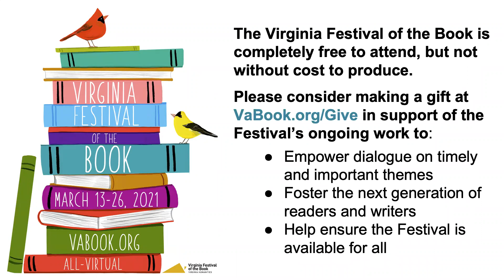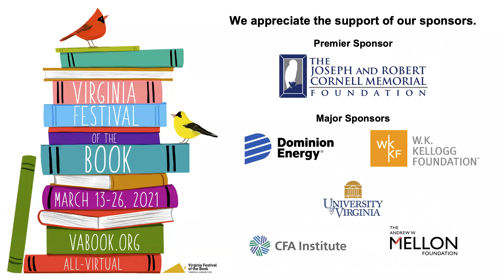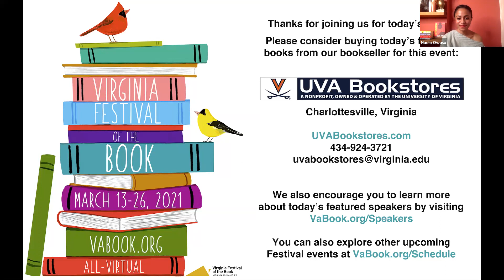Finding Home: Memoirs, part of the all-virtual 2021 Virginia Festival of the Book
Authors Louis Chude-Sokei (Floating in a Most Peculiar Way) and Nadia Owusu (Aftershocks) discuss their memoirs, extraordinary stories that trace the authors’ lives through entangled relationships with loved ones across landscapes and cultures in Africa and America. Each author has worked to build and recognize their own identities, writing their own stories to determine where they belong and what belonging even means for a member of the African diaspora in America.

Moderated by Kwame Otu.

Presented as part of the all-virtual 2021 Virginia Festival of the Book.